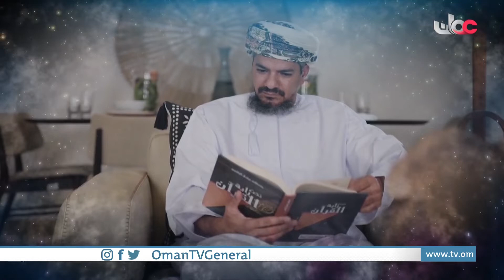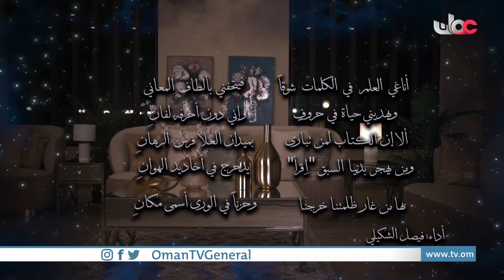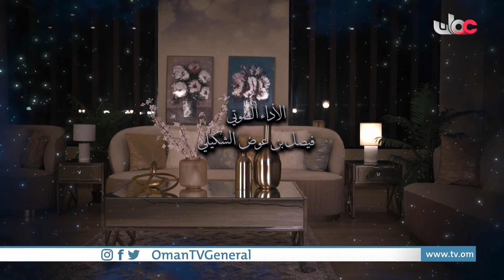أحسن القصص | الاثنين 23 رمضان 1443 هـ